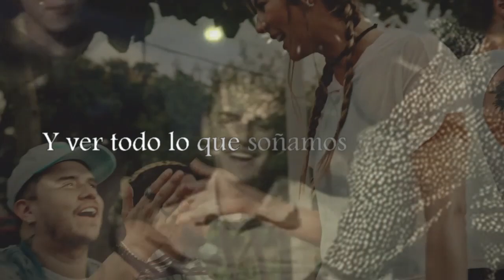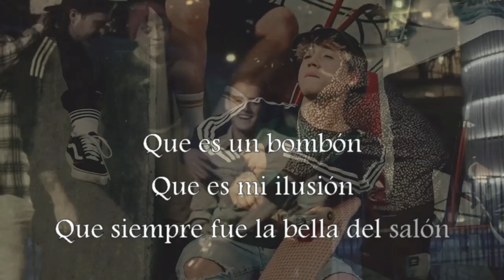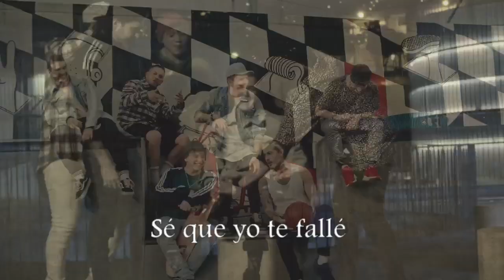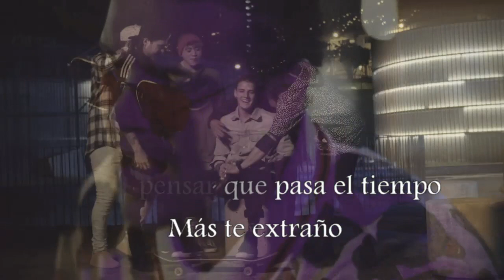Piso 21 Ft Paulo Londra - Te Amo (Lyric Video Oficial) Letra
Piso 21
Paulo Londra
Piso 21
Paulo Londra, yeh
Súbete, súbete
Yo, ey

Tanto tiempo que ha pasado (tanto tiempo que ha pasado)
Y ver todo lo que soñamos algún día ya esté terminado (no lo puedo creer)
Me duele pensar que lo que quería no lo tengo ya a tu lado
Eso me tiene tan frustrado (¡wuh!)
Y ya no aguanto las ganas de poder decirle (¿qué?)

[Estribillo: David Escobar, Llane, Paulo Londra]
Quiero decirte que te amo
Que pensar que pasa el tiempo, más te extraño (yeh)
Que sigo solo y que tu ausencia me hace daño (wuh-uh, uh uh)
Sé que yo te fallé (eh, eh)
Pero siempre estaré (eh, eh)

Que pensar que pasa el tiempo, más te extraño
Sé que yo te fallé
Pero siempre estaré